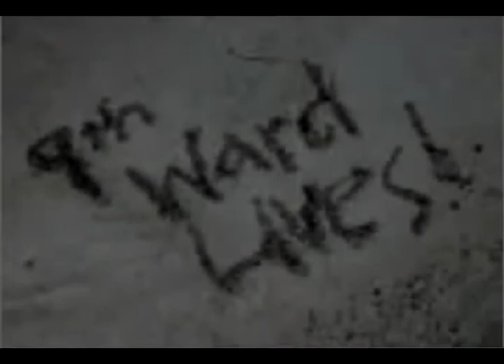L.O.G. (O.P.P. ft. Pookie, sess 4-5)The Entrance Mixtape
produced by: Raif
ft.6th Ward Pookie, All Night Shawty, Sess 4-5